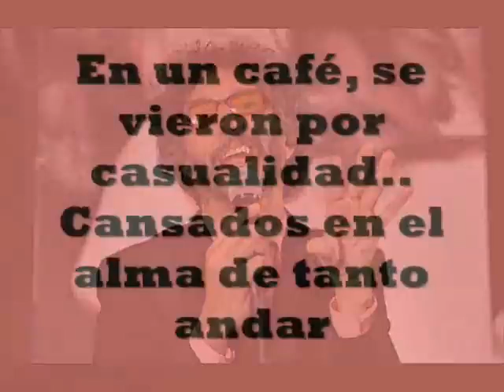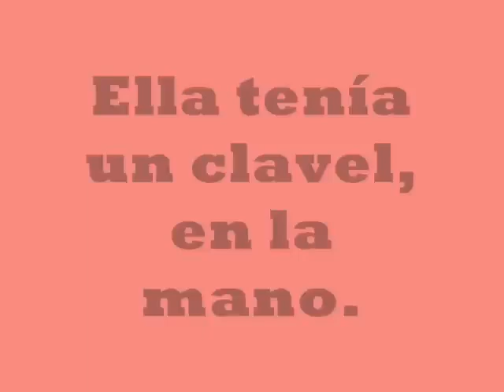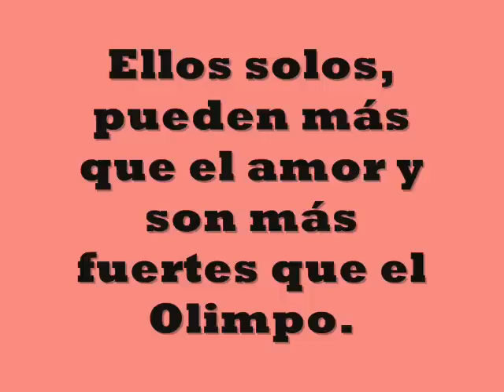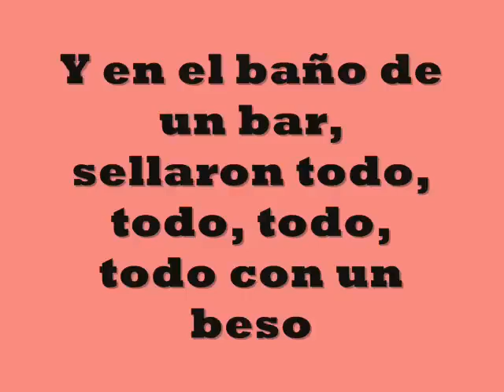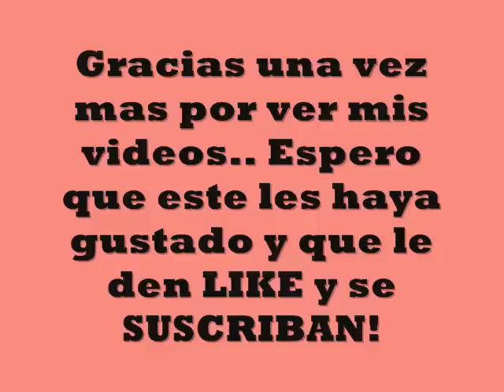Fito Paez - 11 y 6 (Letra)